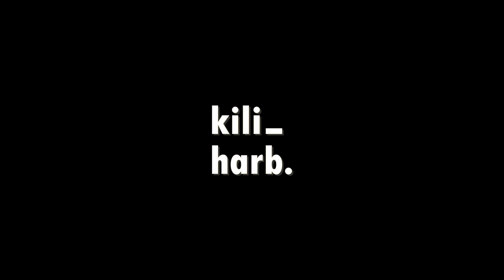An animated movie - A Robot on Mars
An animated film - A Robot on Mars
Short Blender movie made with Blender Cycles.
This animation was completely made with Blender.
The textures of the robot are created by myself.

Resolution: 1920 x 1080 pixels
Render time: 23 hours
GPU: ASUS Radeon RX 580 Dual (8 GB)
CPU: Intel Core i5-6600 3,90 GHz
Ram: 24 GB